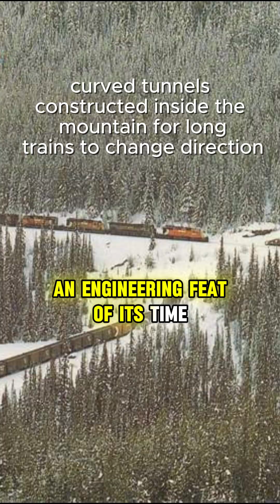How Was the Canadian Pacific Railway Built? Seems Impossible To Me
The more I looked into it, the more shocked I became. I obviously couldnt share much of what I learned in one minute, but this construction project definitely doesn't get the attention it deserves. It was an engineering marvel, and thousands of people had to endure conditions we can't even fathom working in.

Unfortunately Bill Gates is the largest shareholder of CN Rail stock, so Im not sure how thats going to play out but I dont like it.

Here are some additional facts about the railway:

Chinese Laborers:
Over 15,000 Chinese workers were brought in to work on some of the most challenging sections of the railway, particularly through the Rocky Mountains in British Columbia. They made up nearly half of the workforce at one point.
These workers faced extremely harsh conditions, dangerous work environments, and discrimination. They were paid significantly less than other workers and were often given the most dangerous tasks, such as handling explosives for tunneling.

European Immigrants:
Many of the other workers were European immigrants, including Irish, Scottish, and Italian laborers, who also played a significant role in the construction.

Bridges and Tunnels
The construction involved building over 1,000 bridges and trestles, along with numerous tunnels. The most famous of these is the Spiral Tunnels in the Kicking Horse Pass, built later in 1909 to reduce the steep grade.

Rough Terrain and Harsh Conditions
Workers had to blast through the tough granite of the Canadian Shield, navigate the harsh conditions of the Rocky Mountains, and battle extreme weather. They faced avalanches, landslides, and dangerous working conditions, leading to numerous fatalities.

Political Scandal
The CPR's construction was marred by the Pacific Scandal in 1873, involving allegations of bribery linked to the Conservative government of Sir John A. Macdonald. This scandal temporarily halted the project and brought down Macdonald’s government.
8. The Big Hill
The "Big Hill" in the Rocky Mountains, near Field, British Columbia, had one of the steepest grades on the railway. It was so dangerous that special safety measures, like additional engines and runaway sidings, were required to prevent accidents.